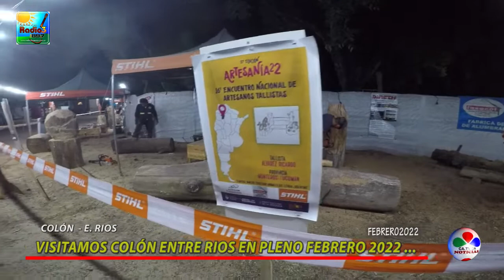VISITAMOS COLON ENTRE RIOS EN PLENO FEBRERO TEMPORADA VERANO 2022 parte 6 artesania